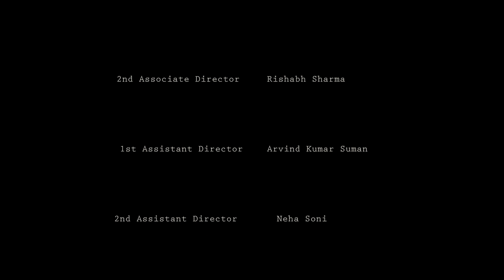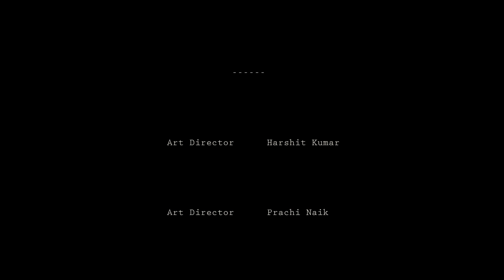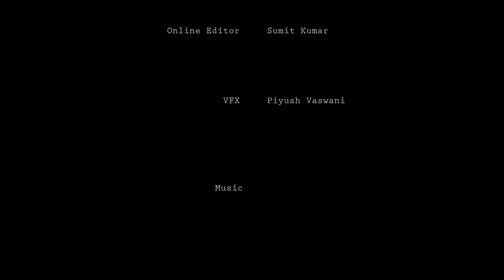Priya की Boss Come Friend पे Chiru हुआ लट्टू | Shemaroo Web Series | PNP Junction EP 05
Meet Chiru, the quintessential engineer, is in search of his ever elusive girlfriend. Adi, his room mate who is a cool dude & love guru, tries to help him in myriad ways, but nothing seems to work. Priya, Adi’s current girlfriend also joins the cause, only to settle scores with her “not so best friend Neha & Jessi”. The comic storyline revolves around how Chiru manages to screw up all his potential dates. From a national level boxing champion to a Botox addicted aunty, Chiru gets trashed by one and all. The laugh-riot story is a topsy-turvy ride. Will it end in Chiru finding a girl?

Priya की Boss Come Friend Jessi उनके फ्लॅट में  रहने के लिए आती है | उसे देखकर Chiru उसके प्यार में पागल हो जाता है |

Priya's Boss Come Friend Jessi comes to stay in her flat. Seeing her, Chiru falls madly in love with her.